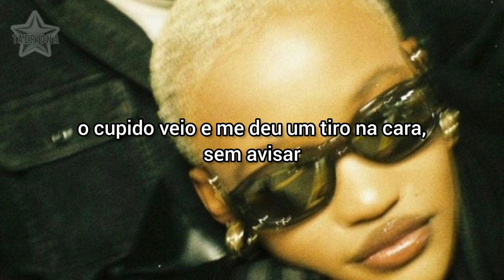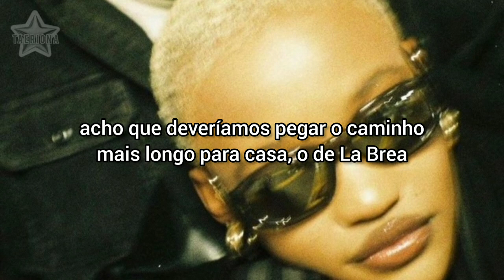adanna duru - babies [TRADUÇÃO/LEGENDADO]